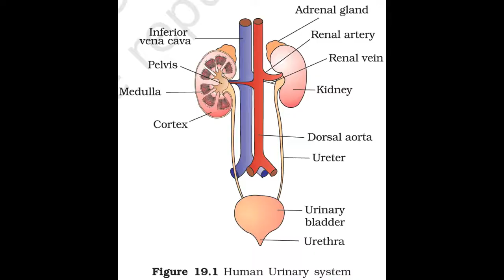EXCRETION AND ELIMINATION QUICK REVISION DIAGRAMS NCERT BASED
Hello Guys this short video covers all the NCERT diagrams to go through within a few minutes.
TIP - Take screenshots for further revision.
 " MUST FOR PRE-MEDICAL ASPIRANTS "